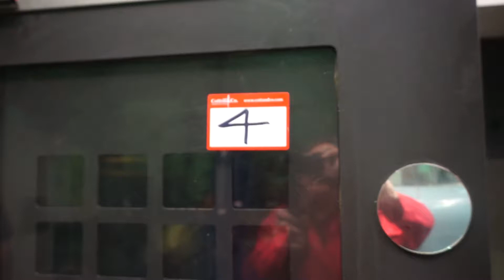Lot 4 Mori Seiki 2